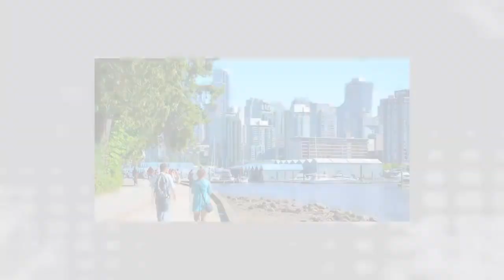10 PAŃSTW Z NAJWYŻSZMI PODATKAMI